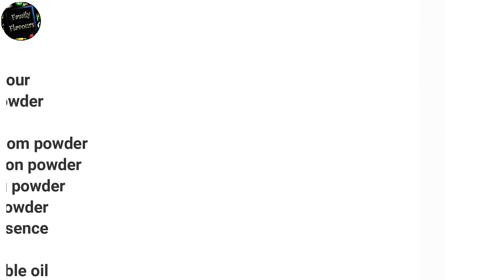Easy & Tasty Plum Cake Recipe :: Festive Series 02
Hey Everyone! Welcome back to another festive recipe! Please do try it because it's a very easy and tasty cake to make. There is no alcohol as well.